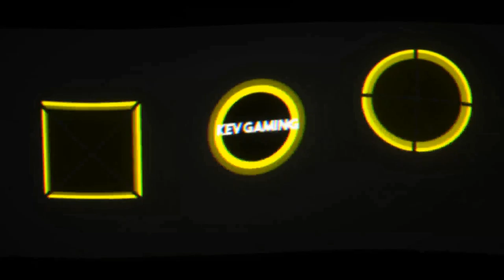F1 2020 My Team Karriere S2R08 #23 Aserbaidschan Qualifikation